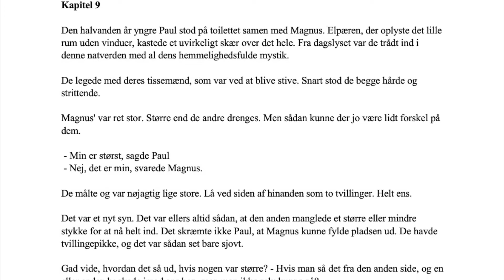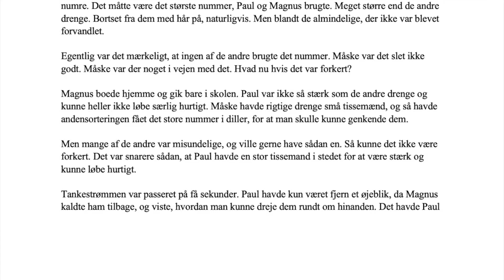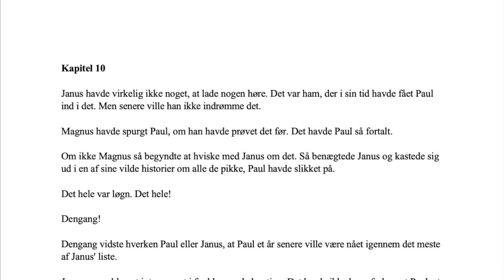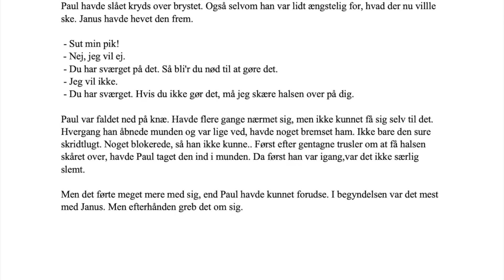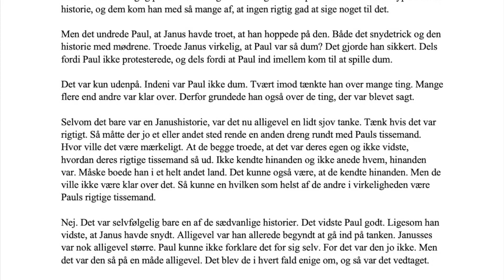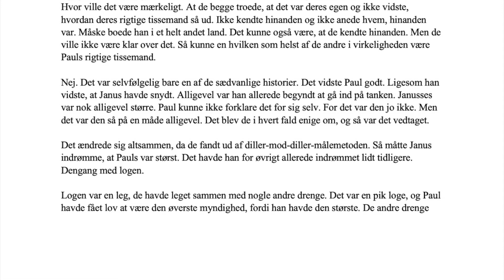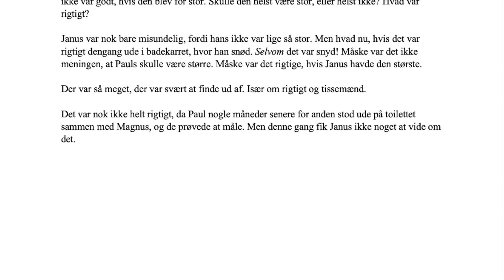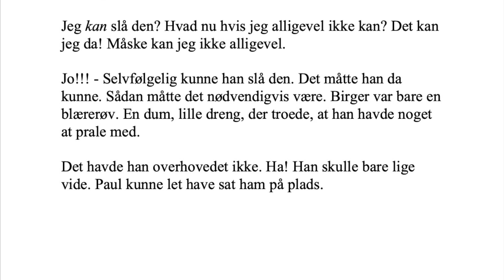“Hændelsen” af Carl M. Nielsen - en lydbog, syvende del (7/20)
00:00  Kapitel 9
03:34  Intermezzo 9
05:06  Kapitel 10
13:47  Intermezzo 10

Helt nye lag skrælles af løget, da vi som læsere/lyttere møder Magnus og Janus. Vi forstår nu bedre, hvorfor tingene siden antager en så betændt og afsporet karakter.

Kun oplæsning. Ingen kommentarer!